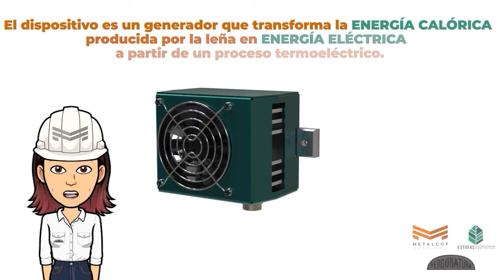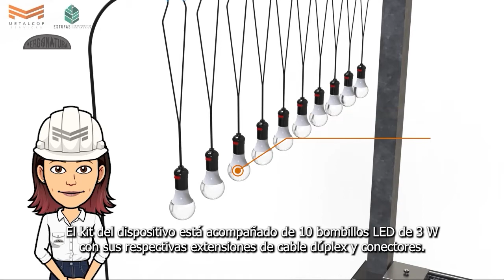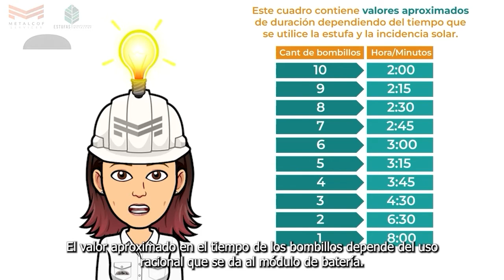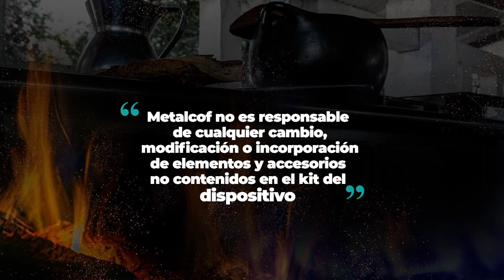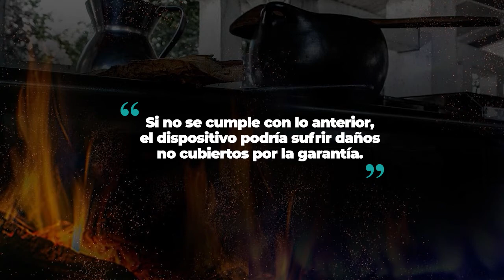TUTORIAL INSTALACION DISPOSITIVO TERMOELECTRICO ESTUFA ERGONATURA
METALCOF - TUTORIAL INSTALACION DEL DISPOSITIVO TERMOELECTRICO EN ESTUFA ECOEFICIENTE ERGONATURA

METALCOF es una empresa de ALTO IMPACTO SOCIO-AMBIENTAL que ha integrado la INDUSTRIA, LA TECNOLOGÍA Y LAS ENERGÍAS RENOVABLES para proponer soluciones a PROBLEMÁTICAS DEL MUNDO

EL DISPOSITIVO es un generador que transforma la ENERGIA CALORICA producida por la Leña en ENERGIA ELECTRICA a partir de un proceso TERMOELECTRICO

Produce energía para 10 bombillas led de 3W, radios y celulares con conexión puerto USB

Para mayor información:
CEL. 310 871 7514 – 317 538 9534 – 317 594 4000

En esta ocasión te queremos presentar como se instala el DISPOSITIVO TERMOELÉCTRICO en la estufa eco-eficiente ERGONATURA.

CONCEPTO
El DISPOSITIVO es un generador que transforma la ENERGÍA CALÓRICA producida por la leña en ENERGÍA ELÉCTRICA a partir de un proceso termoeléctrico.

PASOS PARA LA INSTALACION
1- Integra un vástago de cobre que se acopla al DISPOSITIVO TERMOELÉCTRICO.
2-  que posteriormente se ajusta con tornillos golosos a la parte exterior de la ESTUFA.
3- ES DETERMINANTE rellenar previamente la recamara de aislamiento lateral de la estufa con ceniza, para mejorar el aprovechamiento del calor y la protección del DISPOSITIVO.
4- El DISPOSITIVO debe tener 30 cm de espacio libre a sus lados, esto con el fin de que ningún objeto obstruya el flujo de aire al generador.
5- El MÓDULO DE BATERÍA cuenta con un puerto de conector para la extensión de 20 metros de reparto.
6- El KIT DEL DISPOSITIVO está acompañado de 10 bombillos LED de 3 W con sus respectivas extensiones de cable dúplex y conectores.
7- La extensión de 20 metros es un cable dúplex, al cual el usuario deberá ajustar los conectores rápidos pinchando el cable con un alicate, lo que posteriormente son conectados con la extensión de cada BOMBILLO LED.
8- Cada BOMBILLO LED tiene su interruptor independiente para encender y apagar.
9- El MÓDULO DE BATERÍA cuenta con un puerto para conectar el panel solar.
10- El PANEL SOLAR cuenta con una extensión de 4 metros de cable encauchetado 2 x 18 y este deberá ubicarse en un lugar donde tenga buena irradiación solar.
11- El PANEL SOLAR ayudara a compensar la producción de energía eléctrica especialmente cuando la estufa este apagada para recarga de dispositivos móviles.
12- Mientras haya una buena temperatura en la recamará de combustión habrá producción de energía termoeléctrica.
13- la producción de energía eléctrica en el DISPOSITIVO iniciará entre 15 a 20 minutos después de encendida la estufa, y dependerá de la cantidad de leña y tiempo de uso de la misma.
14- La vida del DISPOSITIVO depende del ventilador, por tal motivo el usuario debe asegurarse de que no exista ningún elemento que lo obstruya o lo frene.
15- El MÓDULO DE BATERÍA cuenta con un indicador luminoso de color azul o rojo, lo cual nos deja ver si la estufa está recibiendo la carga del DISPOSITIVO o del panel solar.
16- El MÓDULO DE BATERÍA integra un interruptor general de encendido y apagado para los bombillos, en el caso de no utilizarlos este debe permanecer apagado.
17- El valor aproximado en el tiempo de los bombillos depende del uso racional que se da al MÓDULO DE BATERÍA.
18- El MÓDULO DE BATERÍA cuenta con un puerto USB para conexión de radios y recarga de celulares.
19- Para la recarga de dispositivos móviles se recomienda que sean cargados en el transcurso de la mañana, para que el MÓDULO DE BATERÍA tenga la carga completa en la tarde y así poder disfrutar de su máxima capacidad reflejada en la iluminación.

RECOMENDACIONES

- No instalar bombillos diferentes a los originales.
- El DISPOSITIVO tiene una lana disipadora que no se debe retirar.
- El rendimiento del DISPOSITIVO depende del aire fresco que entra a los lados.
- EL MÓDULO DE BATERÍA debe permanecer lejos de la exposición del calor de la estufa.
- AL PANEL SOLAR se le debe realizar mantenimiento una vez al mes; y diariamente se debe verificar que no tenga ninguna obstrucción sobre el (hojas, ramas, polvo, hollín).
- Evita derramar líquidos y grasas en el DISPOSITIVO Y BATERÍA, pues estos son equipos electrónicos y pueden sufrir daños.
METALCOF no es responsable de cualquier cambio, modificación o incorporación de elementos y accesorios no contenidos en el KIT DEL DISPOSITIVO.

Con el DISPOSITIVO TERMOELÉCTRICO se entrega el Manual de Uso, documento que contiene todas las indicaciones, recomendaciones y sugerencias.  Sera responsabilidad del usuario leer cuidadosamente el manual y acatar las instrucciones contenidas.
PATENTE

El desarrollo de la ESTUFA DE LEÑA ECOEFICIENTE PRODUCTORA DE ENERGIA TERMICA Y ELECTRICA, cuenta con PATENTE NC2017/0008373 (protección de propiedad intelectual de la invención) expedida por la SIC-  Superintendencia de Industria y Comercio - Igualmente el signo distintivo ERGONATURA - SD2018/0064487 - cuenta con registro de marca expedido por la SIC-  Superintendencia de Industria y Comercio.